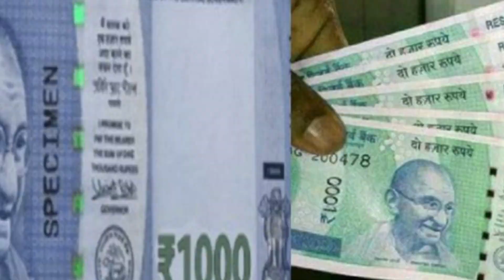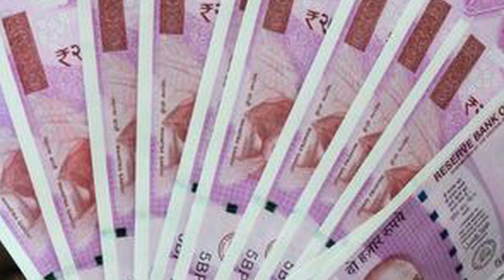హైదరాబాదులో తొలిసారిగా ఎలాంటి రిజిస్ట్రేషన్ ఫీజు లేకుండా మీ పాత నోట్లు బిల్లలు అమ్మే అద్భుత అవకాశం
watch:హైదరాబాదులో తొలిసారిగా ఎలాంటి రిజిస్ట్రేషన్ ఫీజు లేకుండా మీ పాత నోట్లు బిల్లలు అమ్మే అద్భుత అవకాశం